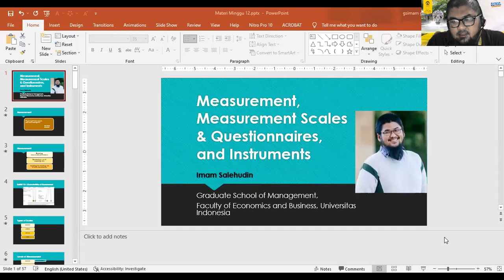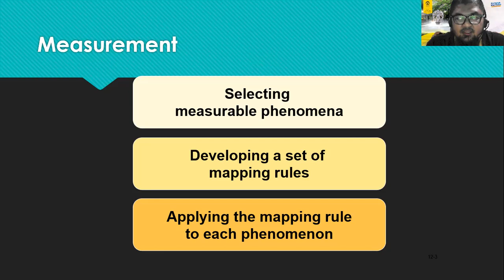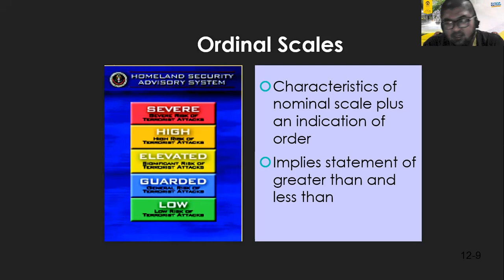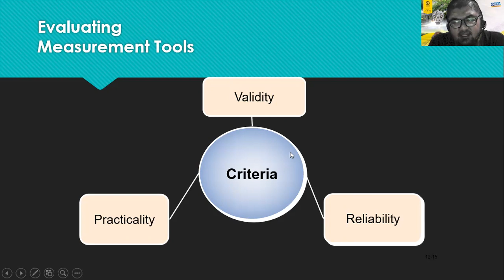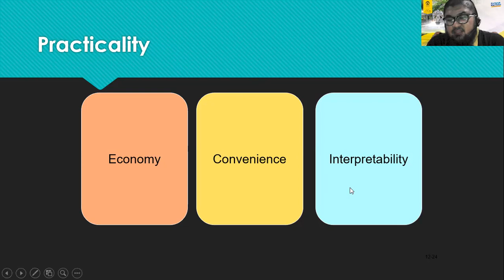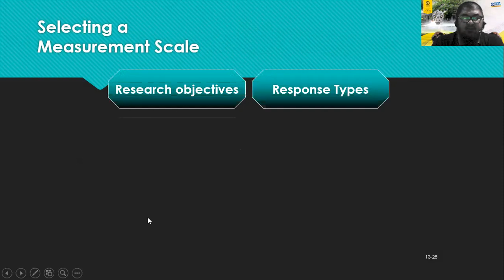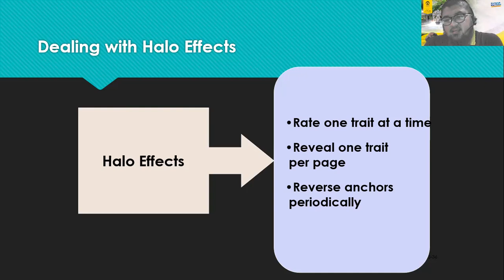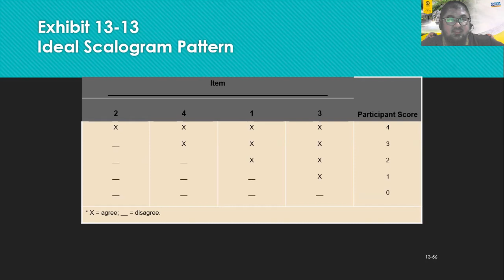Research Methods in Management - S2 PPIM FEB UI, Meeting 12: Measurement & Scales